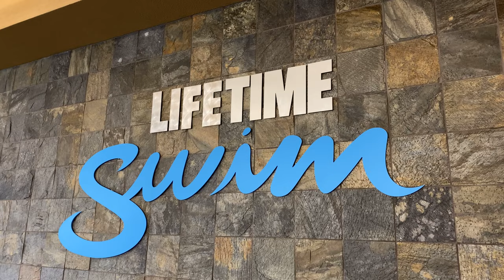Getting rid of EVERYTHING | HOME VIDEO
It's not all going to be done today. But yes, ever since we met we have wanted to travel the world. These are some of the Baby Steps we need to take in order to reach the ultimate goal! VISIT JAPAN!